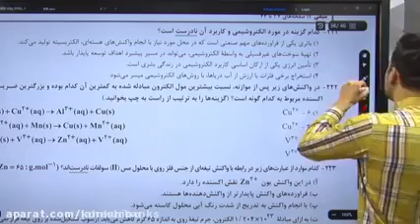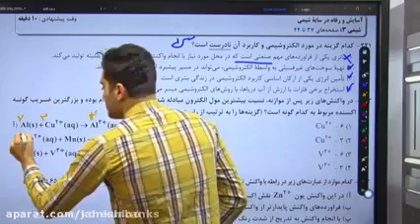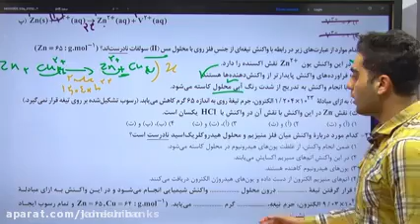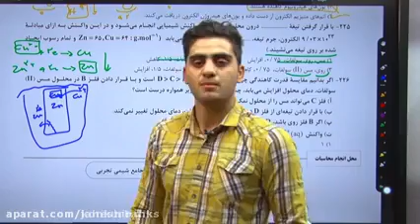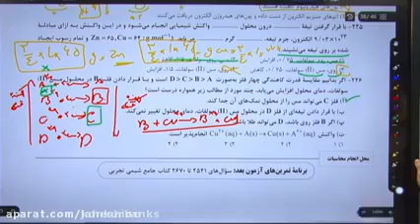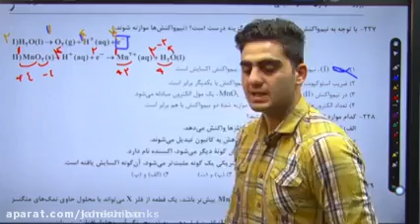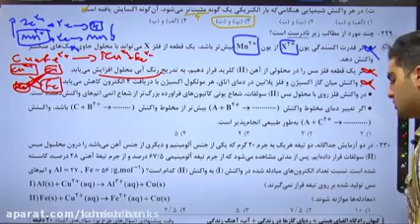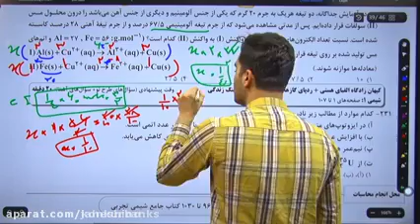Zero session test for the entrance exam of 1400 - Literature class